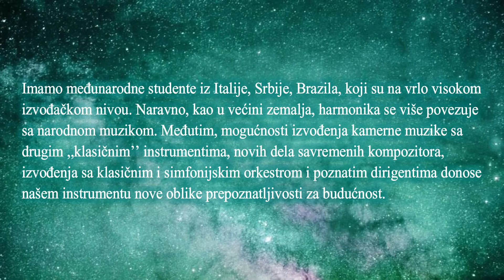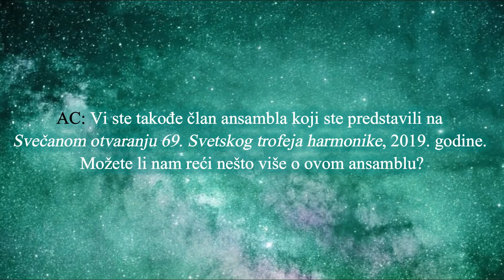INTERVJU NEDELJE - Gonçalo Pescada ( 14. avgust 2020. )